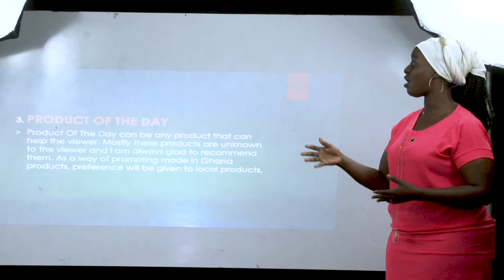Mexx Student shares her transformation after 6 months training at Mexx Multimedia Institute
Mexx Multimedia Institute